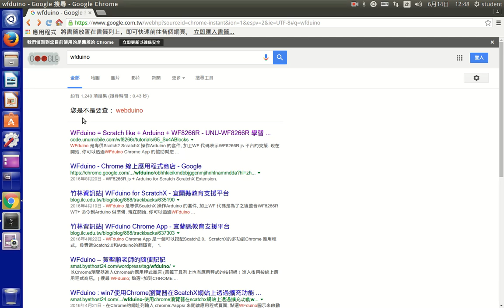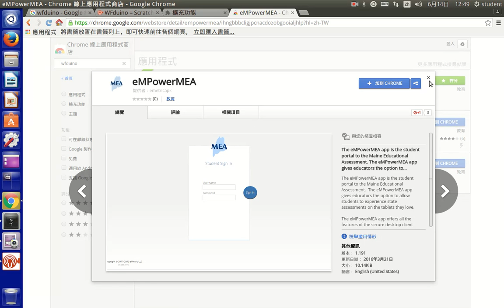安裝wfduino app